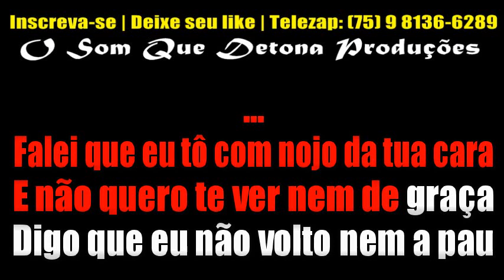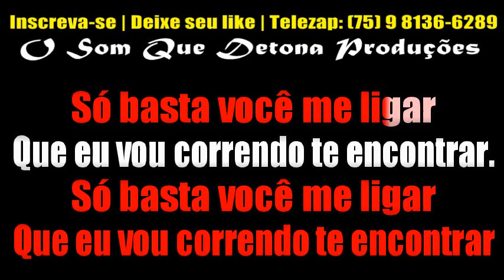KARAOKÊ DE ARROCHA - BASTA VOCÊ ME LIGAR